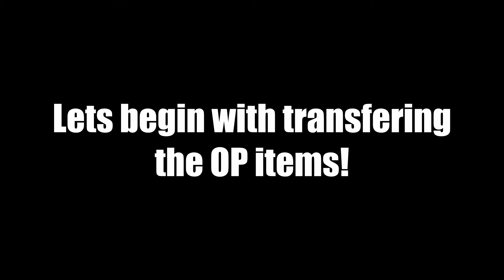How FAST Can I *COMPLETE* Pet Simulator 99!?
Hello Everyone, today i played pet sim 99 and tried completing it as fast as i could so watch and see how fast i did it!